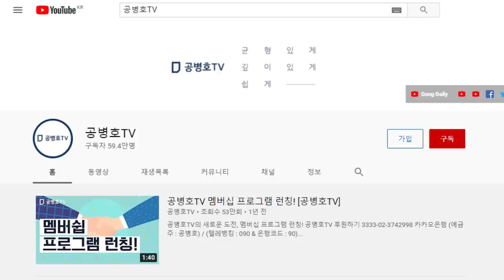인쇄기로 투표지 주문한 사람들 / 무슨 생각으로 했을까 / 하기야 달리 대안이 없었다 / 초강심장이 아니고서야 과연 잠이 올까 / 잠못 이루는 밤, 언제까지 계속될까 [공병호TV]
Bitcoin : 3MTW849AkP2ftLeSK2teZHMmzLu7Z83s9U